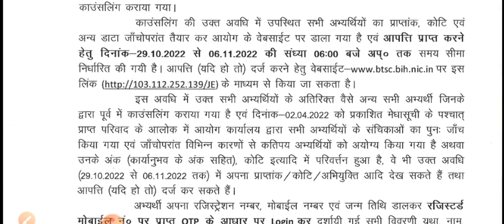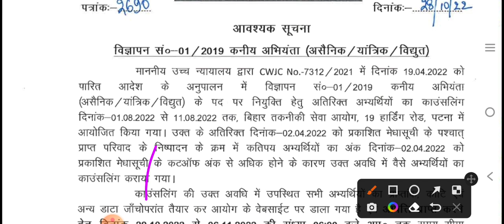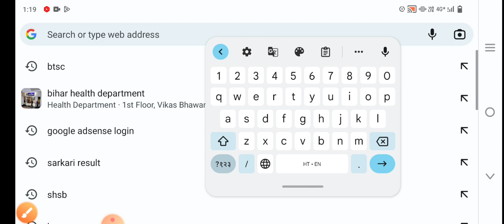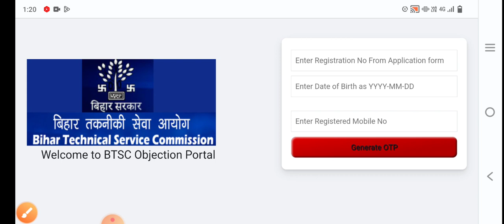btsc latest news/btsc result Date/btsc je result/btsc ANM result कब आयेगा/btsc junior engineer/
Btsc results

ANM requirement

ANM job

बिहार स्वास्थ्य विभाग ANM 8853 Joining Date/SHSB 8853 ANM Joining Document/SHSB ANM Joining letter